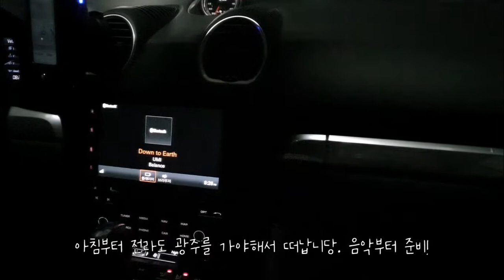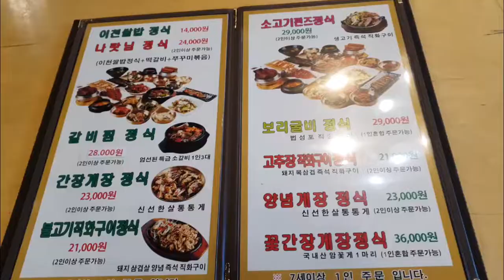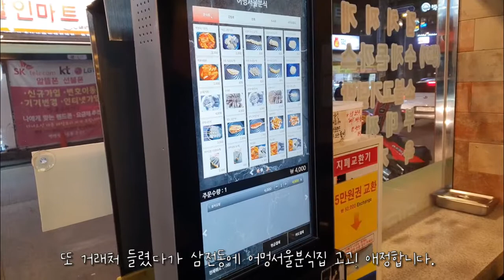[VLOG] 1월의 소소한 일상 (feat.아무노래 챌린지는 아무나 하는게 아니다) , 광주 어반룩스, 나랏님 이천쌀밥, 무인 반찬가게 , 돌체구스토 캡슐추천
소소한 기미스리의 1월의 일상을 모아봤어요

블로그도 놀러오세요
gimisri.blog.me 입니다  !